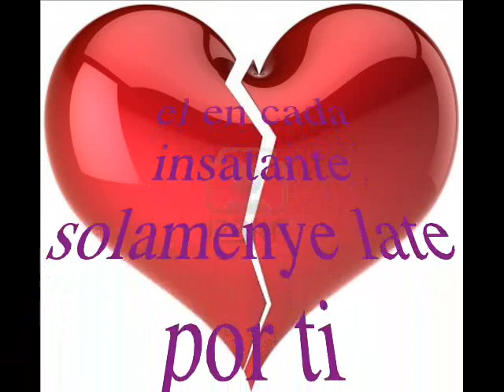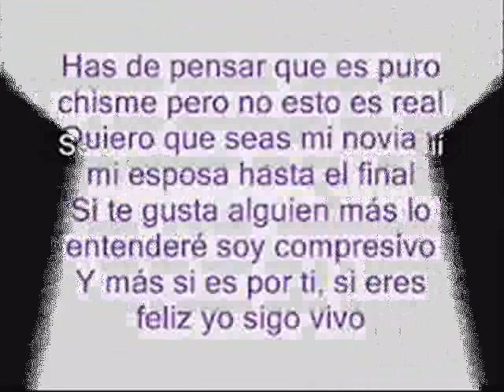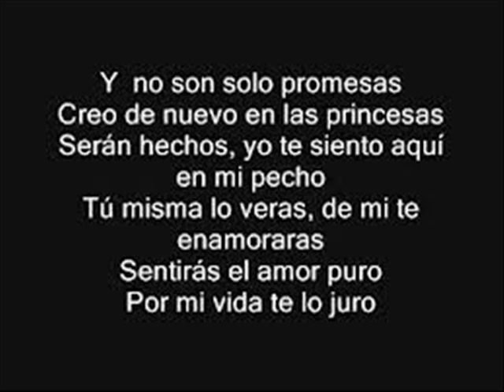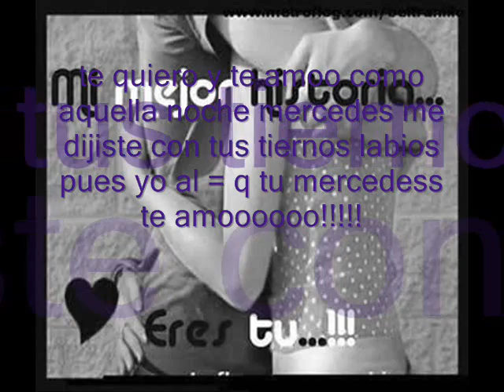Entraste tu - Mc Richix ♥ TE AMO ♥ naty ♥ y luis por 100pre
dedicado para mi super chica Nataly q llego a mi vida lleno mi corazón de amor , alegría y se quedo en el... 100pre te recordare.